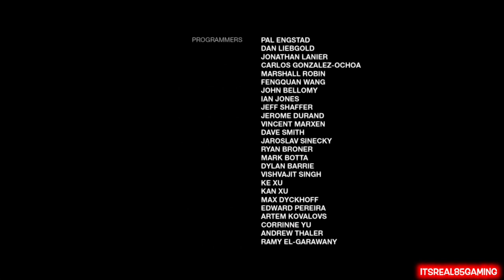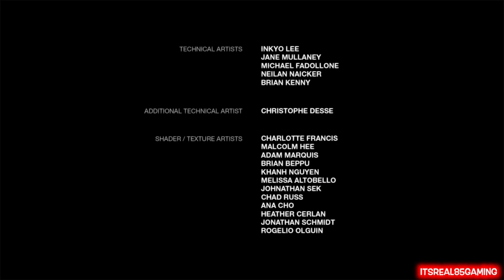ELLIE IS NO JOKE! ( FUNNY LAST OF US DLC FINALE GAMEPLAY) BY ITSREAL85!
Ellie and her new girlfriend fights for their lives!